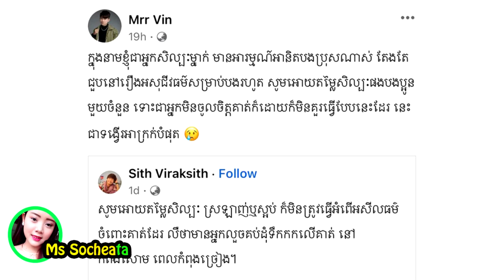នាង ដា​វី​ន ទ្រាំ​លែង​បាន​ដាក់​មួយ​ឃ្លា ក្រោយ​ដឹង​ថា មាន​ជន​ខិ​.​ល​ខូ​.​ច​យក​ដុំ​ទឹកកក​គប់ G-devith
សូមអធ្យាស្រ័យ

ចំពោះការមិនបានតប ខំមិនបានគ្រប់គ្នា

Ms Socheata